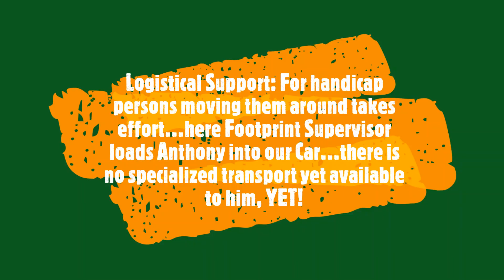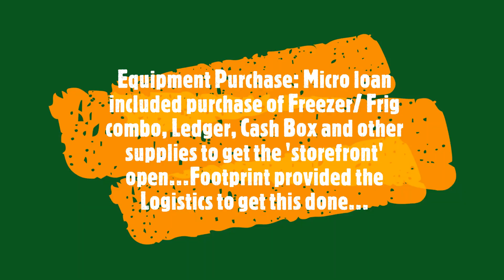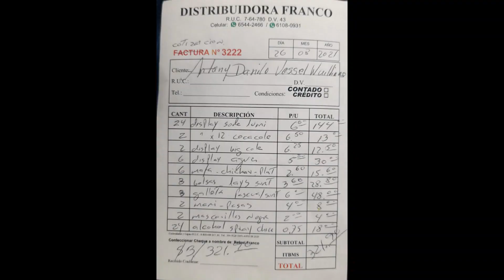220213 HCS FPP Handicap Support Furniture DISAPAS Off Visit Dec22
211119 HCS FPP Handicap Support Furniture Equipment Store Set Up

For the past three years footprints has been trying to assist a local handicapped Panamanian citizen obtained some additional government benefits. This has been a long effort and has finally come to fruition. Anthony our local friend has been able to set up his file with the government of Panama. He is now formally registered as a handicap person. He will now have full benefits as such. One of these benefits that was able to be obtained for him is to set up a micro business in his account.

A new micro business was setup in which a challenged Panamanian citizen can now earn some extra cash helping his neighbors meet their needs. His store will sell basic goods such as water, soda, chips and snacks. Neighbors and children will get to know him and rather than go to a convenience store will frequent his small little business. He has been set up in a micro business in order to provide this service.

The Panamanian government provided a stipend. Through a process of quotations footprints was able to get this benefit set up. Equipment and materials were purchased. This includes a freezer refrigerator combo, a Ledger, a cashbox and other supplies and materials. With this Anthony was able to set up a small store and have the equipment in order to cool items for sale and have sufficient cash leftover to buy his initial stock.

Footprints had to transport him too many office visits with DISAPAS, the government agency in charge of these benefits. It's not easy moving a handicapped person without specialized equipment. Now that Anthony is registered as a formal handicap person this specialized equipment and transportation will be available to him. Meanwhile footprints was glad to help.

The day finally came and Anthony was transported to the DISAPAS office. Check hand we took Anthony to the bank where he exchanged it for funds.  Then we went with him from store to store. He was able to buy his equipment, get his supplies and pick up the materials he needed in order to start selling. The initial stock was also delivered and he was ready.

He's now set up in his small store and is selling. Today nearly one month later he has purchased his first resupply of sales material using profits he made from his first delivery. It's a small matter but it gives him some pride and a small degree of independence. Anthony had to go through a DISAPAS training course in order to do this and he's prepared to make his business work. We look forward to seeing him many months from now a successful micro business owner. Our thanks to everyone that helped especially the government of Panama and the wonderful volunteers that stood by at every step.